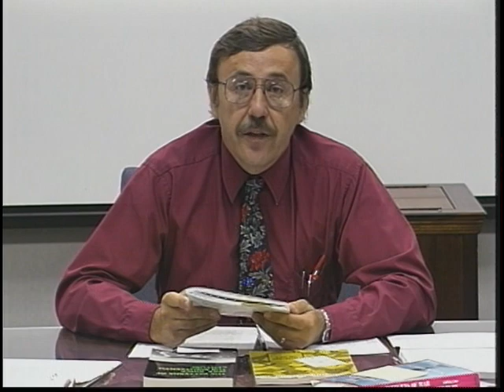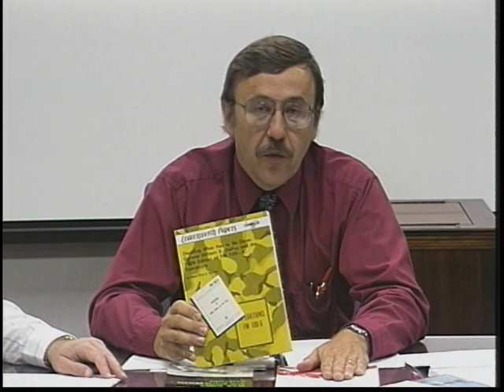Lesson 15: Arab Israeli War 1973 - Evolution Of Modern Warfare (1999)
Lesson 15: Arab - Israeli War 1973
A World View Of The Arab-israeli War In 1973 Is Presented In This Program. It Discusses The Impact It Had On The U.s. View Of Armored Forces Equipment And Command And Control Of Those Forces. The Near State Of War The Super Powers Came In Support Of Their Client States, The Changes It Had On The Middle East Governments, And The First Signs Of A Change Toward The West From The Client States Of The Soviet Union Are Presented.